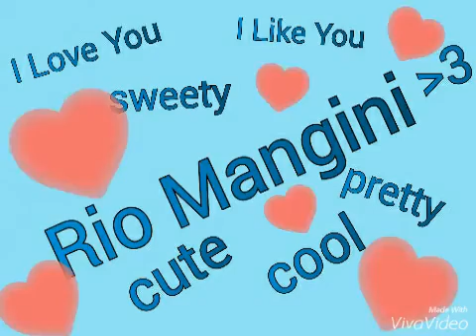Rio Mangini-Fan Video♥♥♥♥